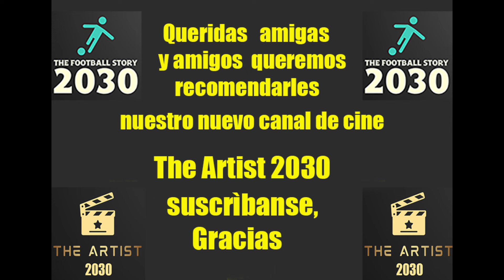Sandro Salvadore Version en Espanol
La historia del fútbol 2030 presenta una leyenda del fútbol